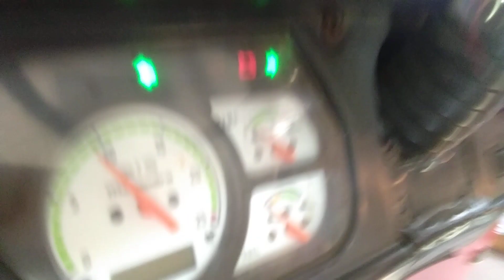Mahindra 265 DI Power Plus MKM Sensing Point Adjustment Guide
mahindra 265 di sensing point kese adjest kre I mahindra 265 Di power plus mkm kese ki sensing point
mahindra tractor draft control hydraulic air kaise nikale mahindra 575 di hydraulic pump mahindra setting hydraulic lever mahindra tractor cultivator setting tractor lever setting mahindra tractor hydraulic pipe mahindra tractor hydraulic lock hydraulic tractor trolley mahindra 475 hydraulic oil tractor hydraulic lift problems
Mahindra 265 DI POWER PhiLUS Price in India is reasonable Rs. 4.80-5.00 Lakh *. Mahindra tractor 265 price is affordable
About Mahindra Tractors
For more than three remarkable decades, Mahindra has proudly held the title of India's unrivalled No. 1 tractor brand and the world's largest manufacturer of tractors by volume.
As Mahindra Tractors expands its reach across more than 40 countries worldwide, it has harnessed the power of its unparalleled quality to achieve remarkable recognition. Standing alone as the sole tractor brand in the world, Mahindra proudly boasts the prestigious Deming Award and the revered Japanese Quality Medal. With the widest range of tractors available, Mahindra Tractors has become synonymous with India's vibrant tractor industry, symbolising reliability, innovation, and unwavering commitment.
Over the years, Mahindra Tractors has forged deep connections with countless generations of farmers, earning their trust and loyalty through unwavering dedication. Renowned for our robust construction and exceptional performance, Mahindra tractors are the epitome of reliability, conquering even the harshest and most unforgiving terrains with ease. Aptly known as 'Tough Hardum,' our tractors are always ready to confront any challenge head-on. Moving forward, Mahindra remains committed to nurturing strong partnerships with farmers, continually enhancing its range of the toughest and the most dependable tractors.
With Mahindra Tractors, the farming community can confidently rely on top-of-the-line machinery that empowers them to embrace the future with unwavering confidence.
Tractor Categories
Mahindra Tractors continuously introduces the latest tractors with advanced features and cutting-edge technology. These tractors are designed to enhance productivity, fuel efficiency, and operator comfort, ensuring optimal performance in the field. Mahindra's mini tractors are compact and agile, perfect for small-scale farming, gardening, and landscaping. Despite their size, they offer impressive power, versatility, and ease of operation, making them ideal for tight spaces and specialised tasks. For challenging terrains, Mahindra's 4-wheel drive (4 WD) tractors provide superior traction and pulling capabilities, enabling them to excel in demanding conditions. These tractors are designed to deliver exceptional performance and efficiency, making them suitable for a wide range of agricultural applications. Mahindra's 2-wheel drive (2 WD) tractors are also reliable workhorses that offer excellent manoeuvrability and fuel efficiency. They are well-suited for operations on flat or moderately uneven terrains.

With a range of horsepower options available in 20HP, 30 HP, 40 HP, 50 HP and 60 Plus HP, Mahindra Tractors ensures there's a category suitable for every specific farming requirement.